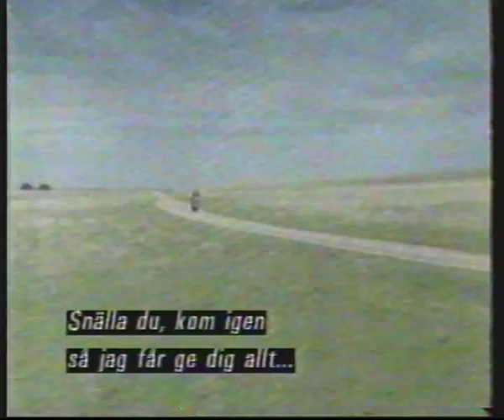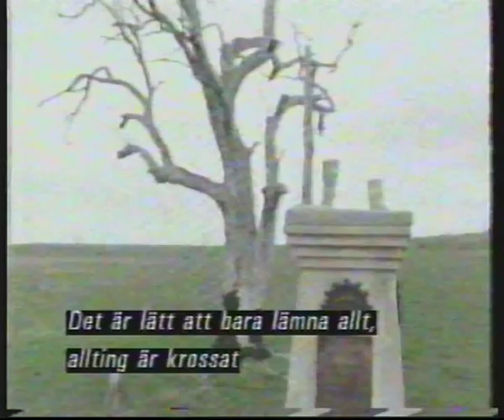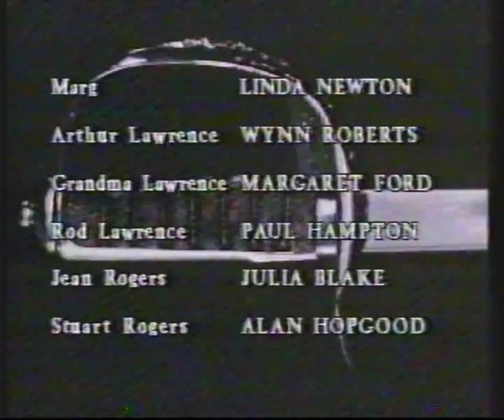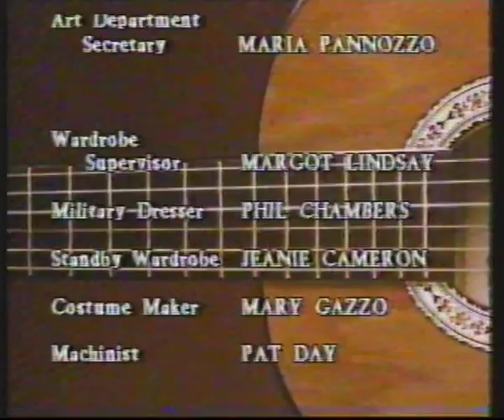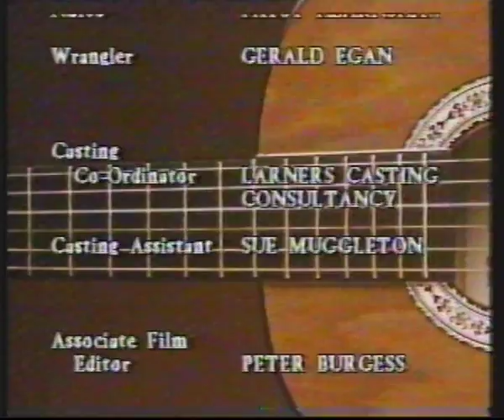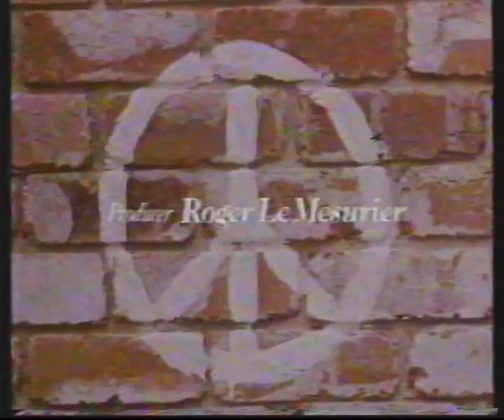Tracy Mann as Esse Rogers - 'Sword of Honour' Austr.mini serie....song: When All Is Broken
upload from old vhs-tape. Recorded in the mid. 80's. Australian mini serie (sent on tv from Sweden)...never saw this beautiful movie in DK.

How I loved and lived in that movie. I still got all four 'chapters' on vhs. And this song never left my heart and soul.

I own no copyrights or any other rights to this material.

it's just an old vhs-tape recording...from a tv with a homemade almost non-excisting antenna (as far as I remember;-)